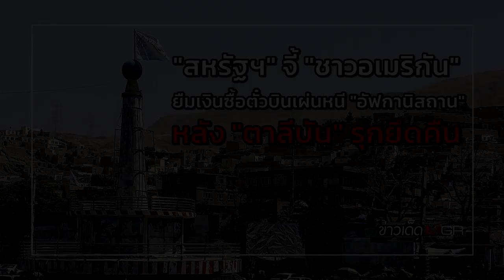"สหรัฐฯ" จี้ "ชาวอเมริกัน" ยืมเงินซื้อตั๋วบินเผ่นหนี "อัฟกานิสถาน" หลัง "ตาลีบัน" รุกยึดคืน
"สหรัฐฯ" จี้ "ชาวอเมริกัน" ยืมเงินซื้อตั๋วบินเผ่นหนี "อัฟกานิสถาน" หลัง "ตาลีบัน" รุกยึดคืน : ข่าวเด็ดแมเนเจอร์